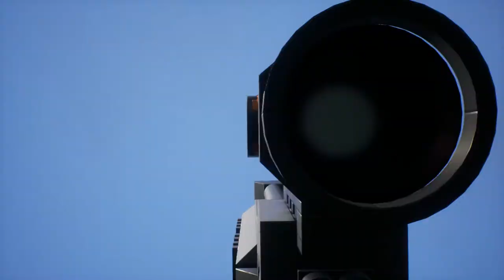Brick Rig Glider Fly By Shoot out.. Part 2